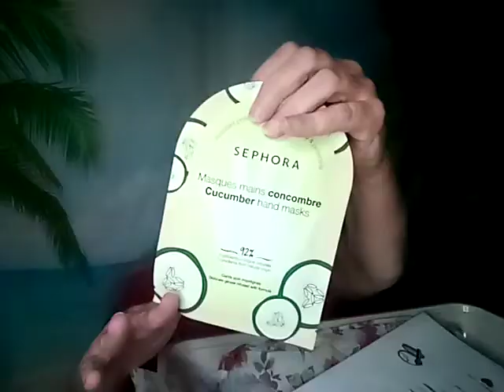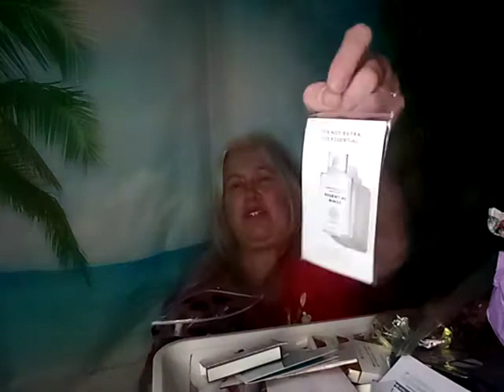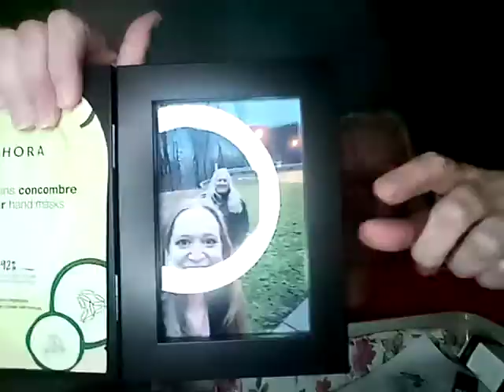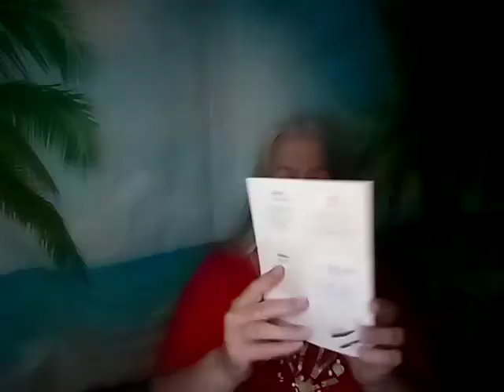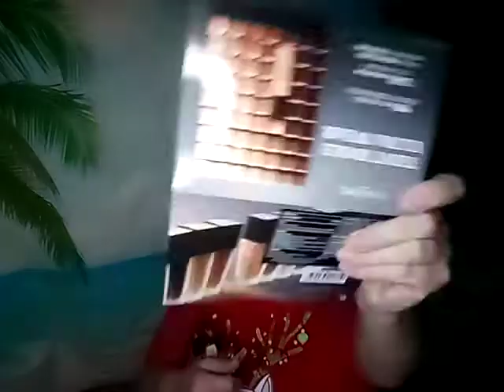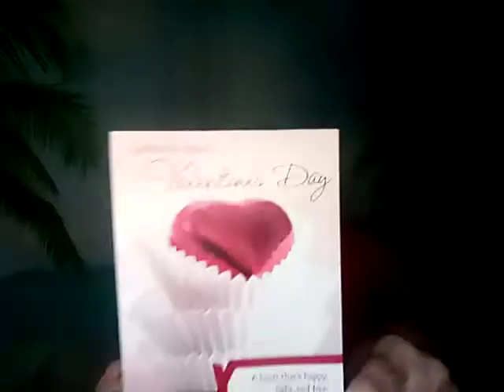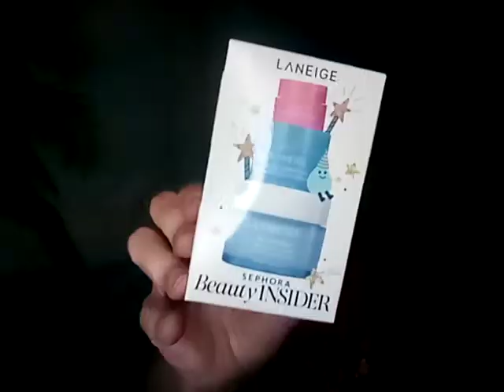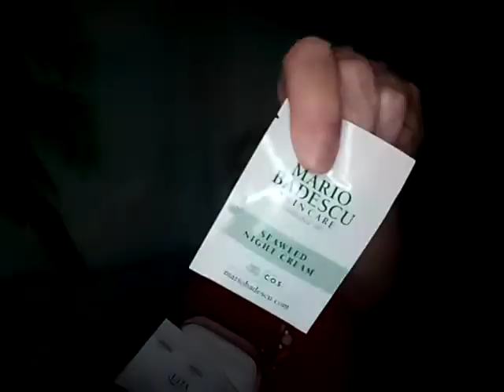Box From My Daughter, Friend Mail, Glossybox,Sephora,Ulta,Lashybox,Walmart Haul, Dollar Tree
Elf

Factory
Here's a $15 off discount for your first order at FaceTory.

Linda Skidmore
Lost Creek , WV
26385